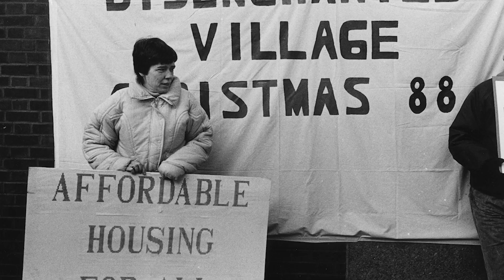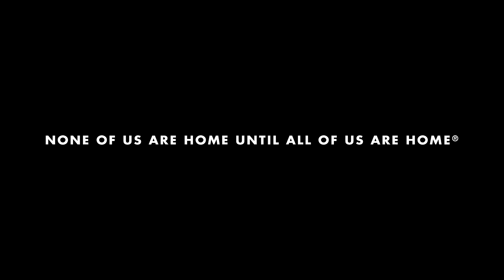GivingTuesdayNow for Project HOME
Because Of You, Our Doors Are Still Open

In a city where so many doors have closed, our doors are open. They are open for 24/7 Street Outreach, the Hub of Hope, the Stephen Klein Wellness Center and across all of Project HOME’s 17 residences and safe havens.

Our doors are open to better serve the urgent needs of the most vulnerable among us. Our doors are open because our work is essential. Our doors are open because the city we call HOME is known for fight and grit and resolve and grace.

On GivingTuesdayNow, you can help us continue our fight by making a gift today. Every act of generosity enables us to meet this moment with safety, care, and determination.